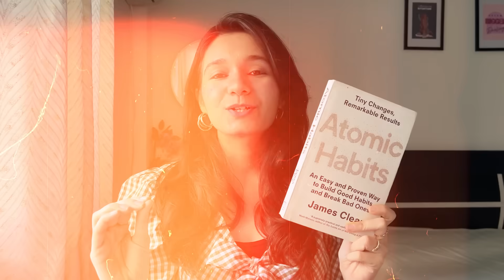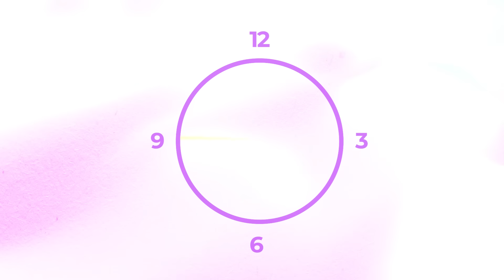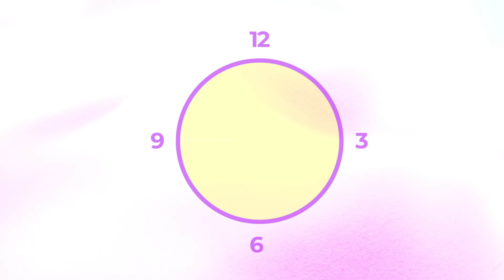7 Simple Habits to Stay Consistent with in 2024 | Drishti Sharma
Creating a new habit and maintaining it has always been a challenging task for me. So I adopted a few simple small habits that are easy to follow and to stay consistent with in 2024.

Time stamps -

00:00 - Intro
00:34 - Small Habit 1
01:17 - Small Habit 2
02:38 - Small Habit 3
03:27 - Small Habit 4
04:06 - Shall Habit 5
04:30 - Small Habit 6
05:40 - Small Habit 7
06:42 - Subscribe :)
5 Self-help books for Beginners (under Rs 150) -

1. How to Stop Worrying & Start Living
2. The Greatest Salesman in the world
3. How to Win Friends & Influence People
4. The Power of Subconscious Mind
5. Attitude is Everything